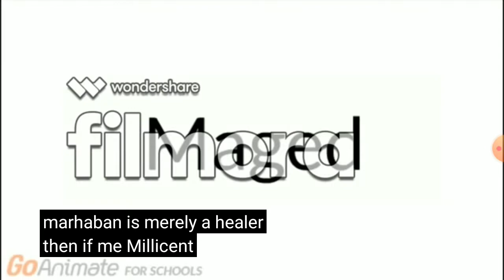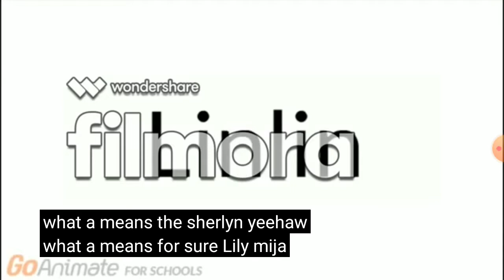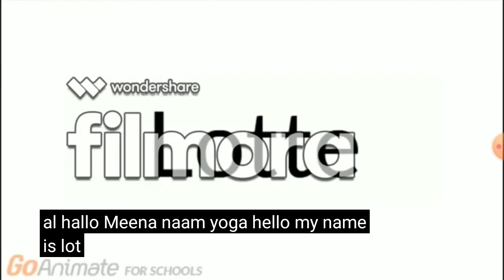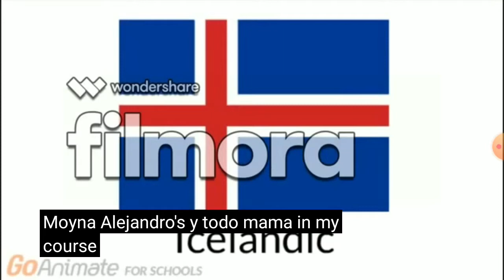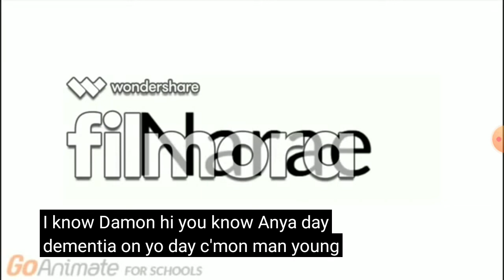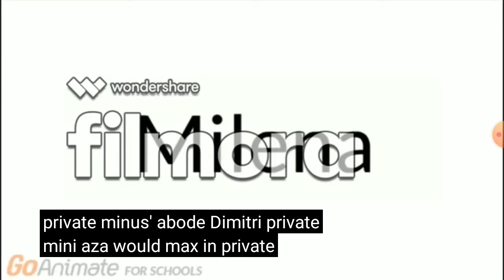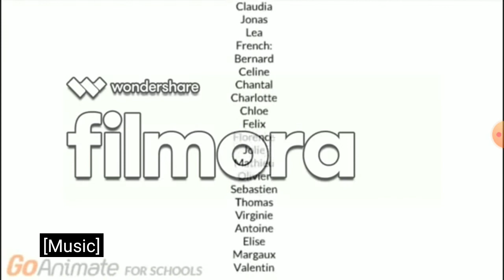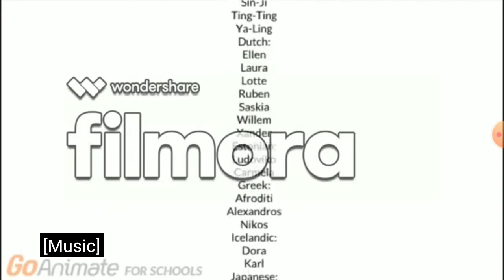Goanimate Other Voices Language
Arabic Chinese Dutch Estonian Greek Icelandic
Japanese Korean Polish Russian Turkish Welsh
Language